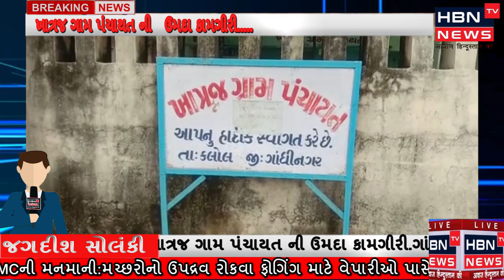ગાંધીનગર જિલ્લાના કલોલ તાલુકાના ખાત્રજ ગામના સરપંચ ઓમપ્રકાશ મોહનજી ઠાકોર ની ઉમદા કામગીરી